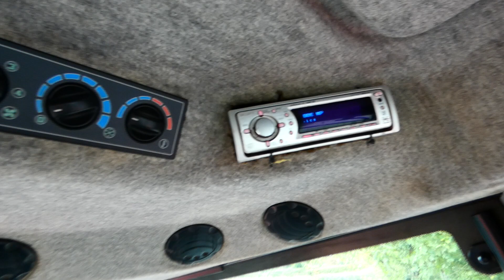MASSEY FERGUSON 5460 WALKROUND VIDEO